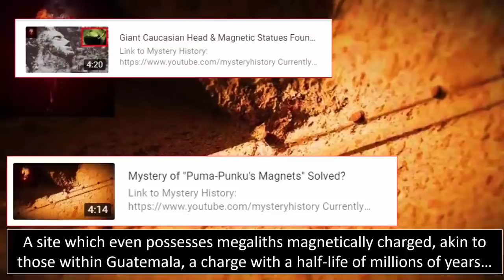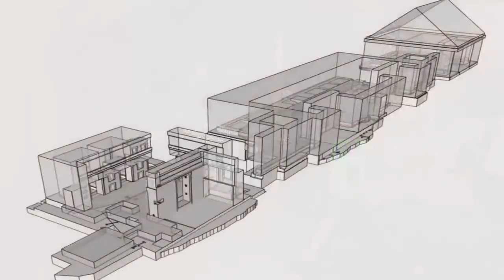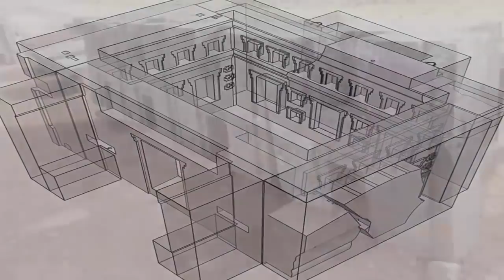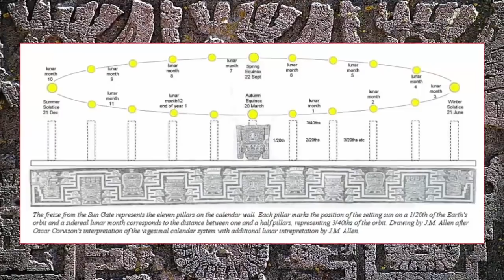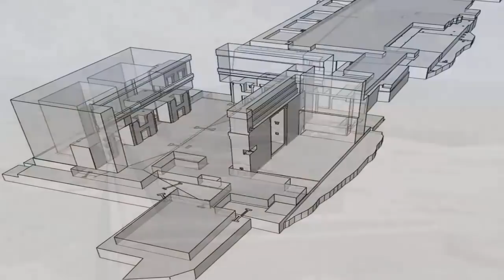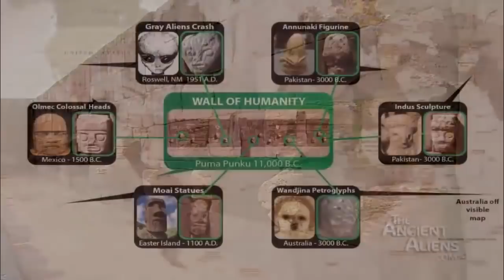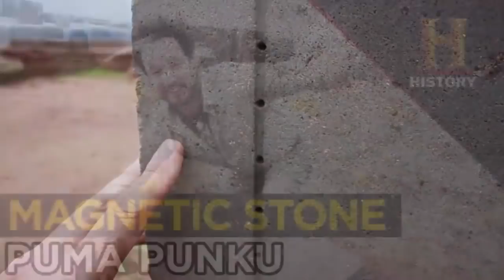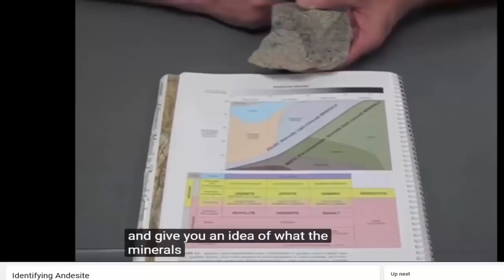Puma Punku ~ Impossible Ancient Ruins 🏛️